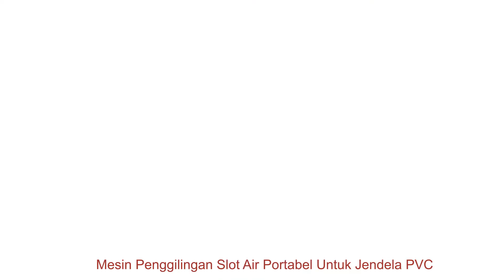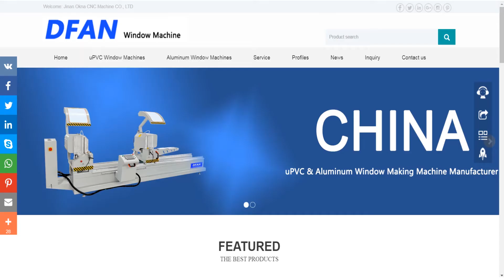Alat Penggilingan Slot Air Datar Listrik Portabel Untuk Pembuatan Jendela uPVC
Mesin Pembuat Jendela uPVC Alat Pembersih Sudut Portabel Untuk Jendela PVC digunakan untuk membersihkan sudut jendela PVC. Ini adalah alat bantu untuk membersihkan sudut jendela uPVC. alat fabrikasi jendela, pembersih sudut portabel
Untuk lebih banyak mesin pintu dan jendela, silakan kunjungi website kami, terima kasih .